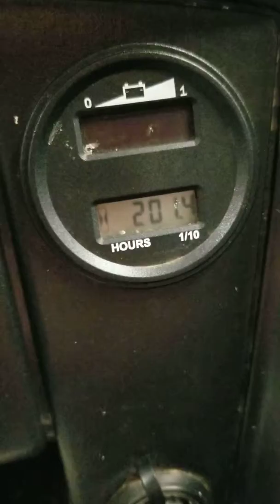U1620 - 2012 POLARIS RANGER EV WITH PLOW